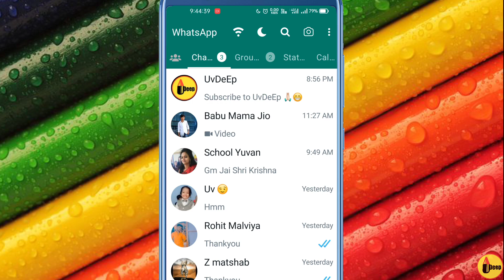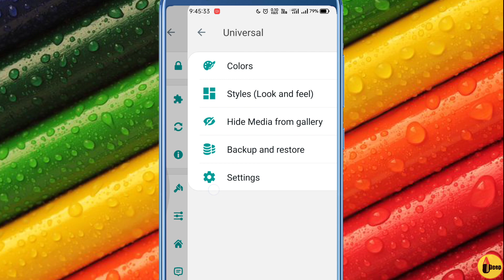GB WhatsApp Me Forward Limit Kaise Badhaye / WhatsApp Par 5 Se Jyada Logo Ko Message Kaise Bheje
gb whatsapp me forward limit kaise badhaye,
Whatsapp Message की Forwarding Limit को 5 से 250 तक बढ़ाये,  increase Whatsapp message Forward Limit, Whatsapp Forward limited, 250 Forwarding Limit, 5 to Forward limited,
how to forward message to all contacts in whatsapp, whatsapp tricks, whatsapp me 5 se jyada message kaise bheje, How To Send Message To All Contacts On Whatsapp, whatsapp par 256 se jyada logo ko message kaise bheje, Whatsapp में 5 से ज्यादा लोगों को मैसेज कैसे forward करें, how to increase share limit,

About this video 👇

iss video me aap Janege kese aap GB WhatsApp per message forward limit badha sakte hain aur ek sath 5 se  jyada message send kar sakte hain kisi ko bhi
To Dosto
Video ko pura dekhe or samjhe
Jay Hind 🤟
_______________D_____________________
 Deep khalotiya 🙏